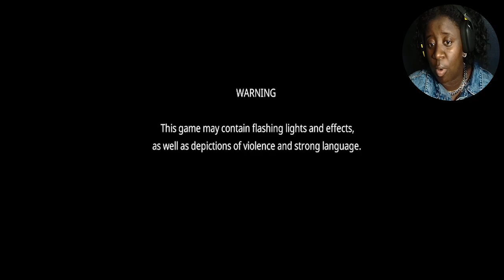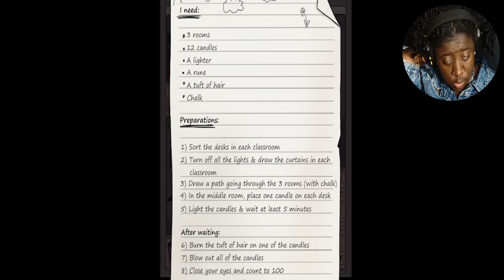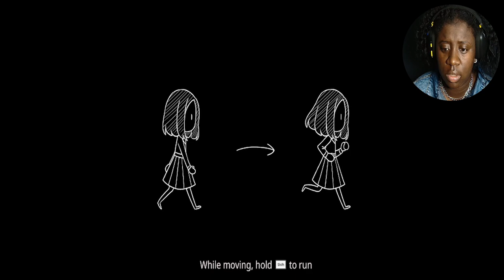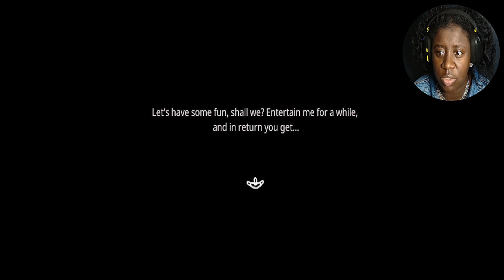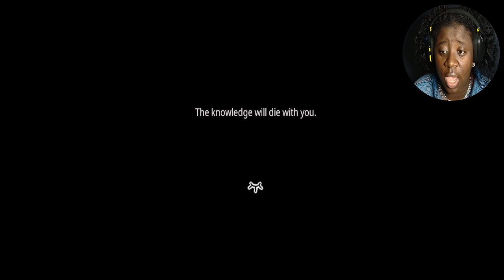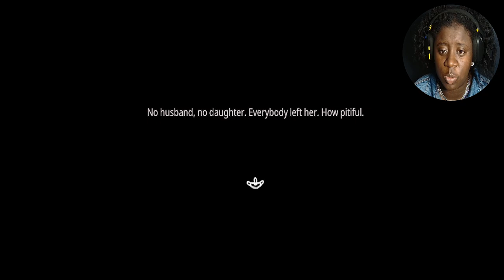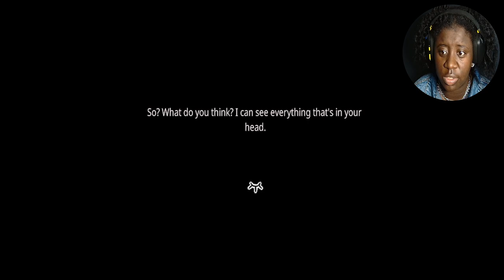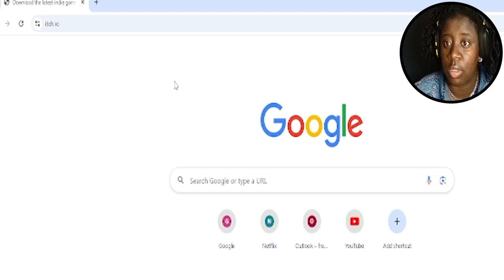every choice I make can lead to my DEATH?!? | KaiTober Ep. 8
3. repost our KaiTober trailer (which is on the IG) to your IG story and tag us
4. watch vids to get hints to get the final answer!!

Game:
Project Kat: Paper Lily Prologue
Developer: Leef 6010

Deuces!